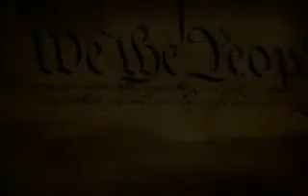Breaking News - One Million Man Civilian Force for the USA - 6 of 7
THESE ARE NOT MY VIDEOS, ALL OF THE VIDEO'S I POST ARE FROM "ENDTIMEWATCHMAN"